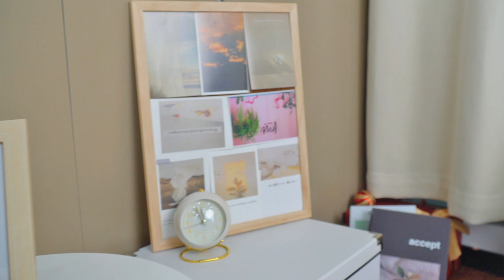Custom Bubble Boba Milk Tea Snack Storage Plush Toy Pillow | Jiliplushie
Bubble boba tea🧋 is such an amazing drink and to have a plushie based on this is amazing! Unlike normal boba bubble tea plushie toy, our kawaii stuffed boba tea toy can give you the real feel of drinking milk tea. The zipper design on the lid let you easily put in and take out lovely bubbles.

As a leading manufacturer and wholesaler who has been specializing in custom plush for over 20 years, Jiliplushie is always committed to producing soft, skin-friendly, eco-friendly and safe plush toys, and have successfully traded to several foreign countries and regions.

To order, please visit our online store.